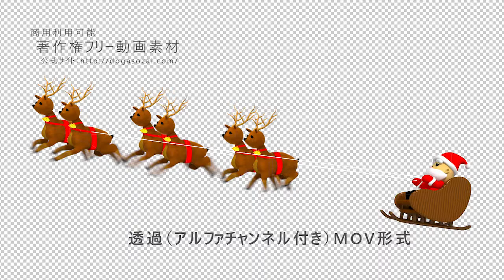著作権フリー動画素材／トナカイとサンタ（アルファチャンネル）ループ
著作権フリー動画素材／商用利用可能／トナカイとサンタ（アルファチャンネル）ループ
・単品購入は、
・その他のセットでお得なDVD収録版は▼

映像の編集に、合成、バックグラウンド、オープニング・エンディング・タイトル・CMと幅広-くご利用いただけます。著作権フリーですので個人・企業様ともに商用利用可能です。素材そのものを配布・譲渡・販売はできません。詳しくは販売ページの利用規約をご確認ください。

　撮影・映像制作・CM制作・ホームページ制作管理・デザイン印刷・３ＤＣＧ制作・アニメーション制作・素材制作販売・チラシ・パンフレット制作など